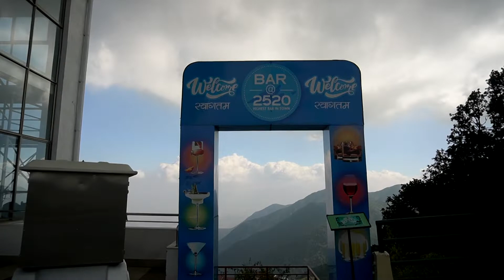Chandragiri Hill, Nepal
Awesome Place Nice View Point. Cheap Price.